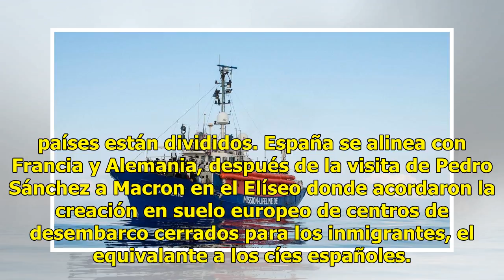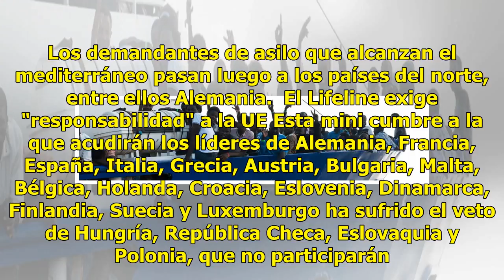Otros dos 'aquarius' continúan bloqueados en alta mar mientras la UE piensa qué hacer con ellos